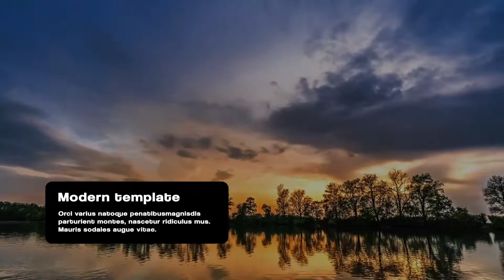Stylish Titles Pack For Premiere Pro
Stylish Titles Pack is a cool template for Premiere Pro Mogrt. 9 stylish modern titles will fit perfectly into your project. The template is fully customizable and editable. You can insert pictures, change colors, resize and change the font of texts. Video tutorial included. Try it now!